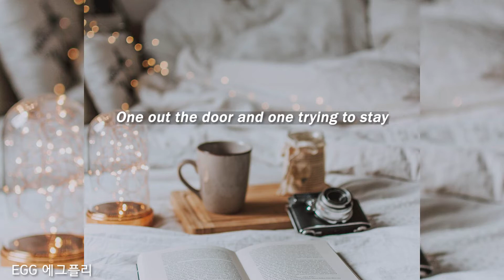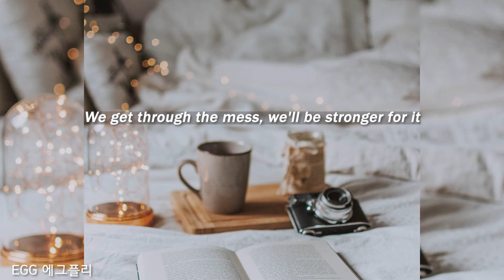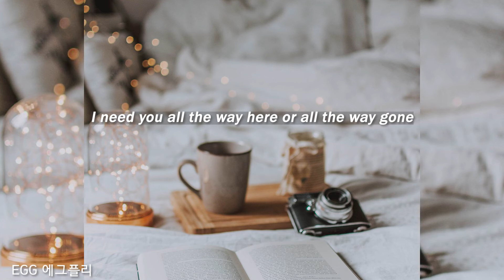[Playlist]팝송추천#430 🎶Side of My Heart - Katelyn Tarver (lyrics)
🤍❤당신의 마음은 어느 쪽이야?